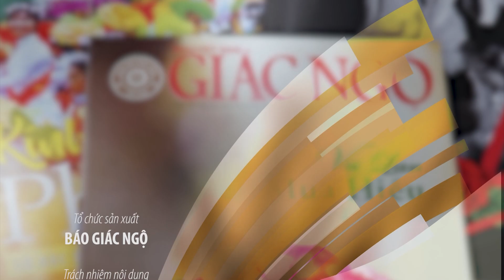Hòa thượng Thích Lệ Trang chia sẻ về tập tục đưa Ông Táo vào ngày 23 tháng Chạp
Mời quý vị theo dõi chương trình Xuân Quý Mão trên Giác Ngộ TV:
 *)  HT.Thích Lệ Trang, Trưởng ban Nghi lễ Trung ương, Trưởng ban Trị sự Phật giáo TP.HCM: Chia sẻ về tập tục đưa Ông Táo vào: Sáng 8h30 14/01 (nhằm ngày 23-12 ÂL)

*) HT.Thích Lệ Trang,Trưởng ban Nghi lễ Trung ương, Trưởng ban Trị sự Phật giáo TP.HCM: Chia sẻ về Chạp mộ và những tập tục ngày Tết vào: Sáng 8h30 16/01 (nhằm ngày 25-12 ÂL)

*)HT.Thích Lệ Trang,Trưởng ban Nghi lễ Trung ương, Trưởng ban Trị sự Phật giáo TP.HCM: "Ngày xuân lễ chùa"; vào: Sáng 8h30 18/01(nhằm ngày 27-12 ÂL)

*) Thầy Thích Minh Niệm (Tác giả của Hiểu về Trái tim):  "Nhìn những mùa xuân đi" vào: Sáng 8h30 Ngày 20/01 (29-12 ÂL)

*) HT.Thích Lệ Trang Trưởng ban Nghi lễ Trung ương, Trưởng ban Trị sự Phật giáo TP.HCM:"Ý nghĩa cúng chư Thiên năm mới" vào:  8h30 sáng  21/01 (30/12 ÂL)

*) Đức Pháp chủ Hội đồng Chứng minh GHPGVN: "Thư chúc tết" vào: Đêm giao thừa

*) Đức Pháp chủ Hội đồng Chứng minh GHPGVN: "Khai thị đầu xuân Quý Mão - 2023" vào: 8h30 sáng 22/01 (nhằm ngày 1/1 ÂL)

*) Hoà thượng Viên Minh, Phó Pháp chủ Hội đồng Chứng minh GHPGVN: "Pháp ngay thực tại" vào: 8h30 sáng 23/01 (nhằm ngày 2/1 ÂL)

*) Hoà thượng Thích Giác Toàn, Phó Chủ tịch Hội đồng Trị sự, Trưởng ban Giáo phẩm Thường trực Hệ phái Khất sĩ: "Đêm qua xuân trước một nhành mai" vào: 8h30 sáng ngày 25/01 (nhằm ngày 4/1 ÂL)